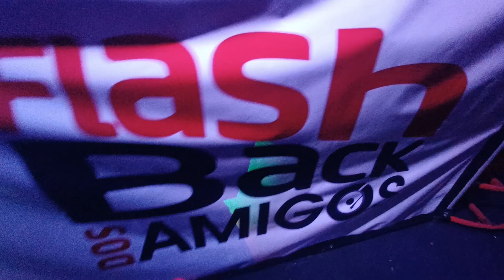Dj Rubens Gomes Festa FlashBack dos Amigos Pt 03